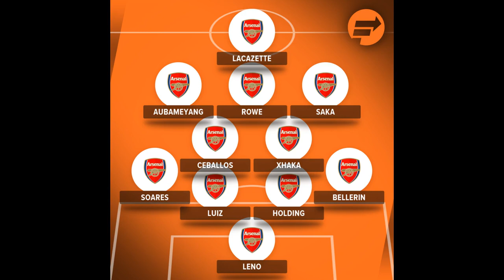How we expect Arsenal to line up against Leeds today